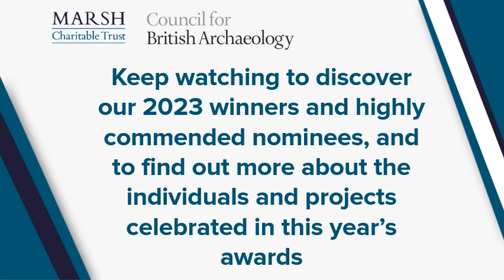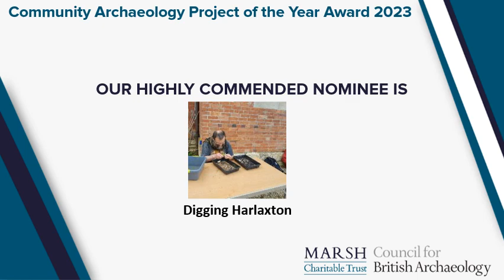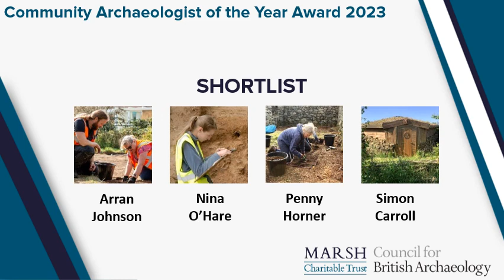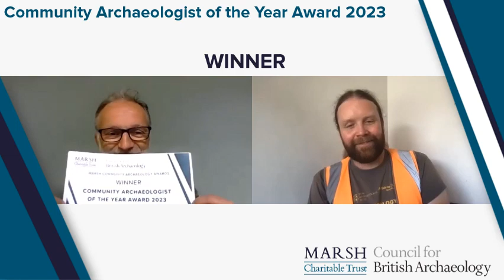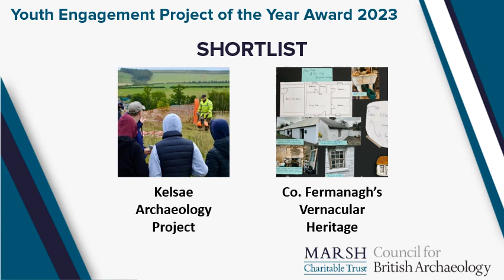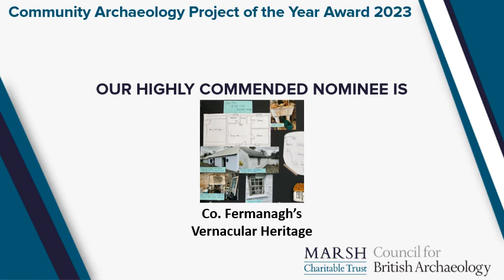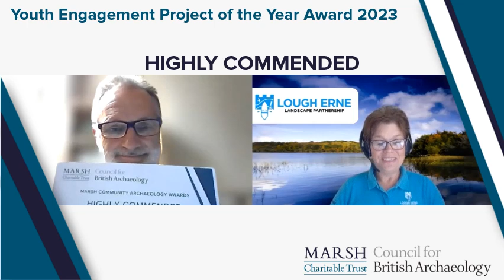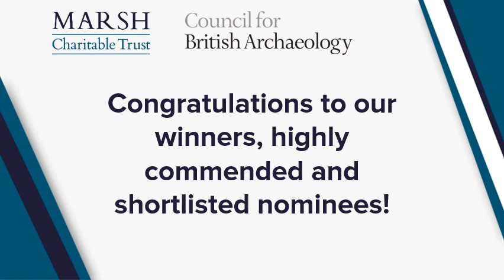Marsh Awards 2023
Due to transport strikes, this year’s Marsh Community Archaeology Awards are taking place virtually!

Keep watching to discover our 2023 winners and highly commended nominees, and to find out more about the individuals and projects celebrated in this year’s awards.

Community Archaeology Project of the Year: 00:33
Winner: 00:50
Highly Commended: 05:59
Community Archaeologist of the Year: 09:04
Winner: 09:16
Highly Commended: 14:37
Youth Engagement Project of the Year: 20:03
Winner: 20:17
Highly Commended: 27:12
Young Archaeologist of the Year: 32:27
Winner: 32:40
Highly Commended: 37:20